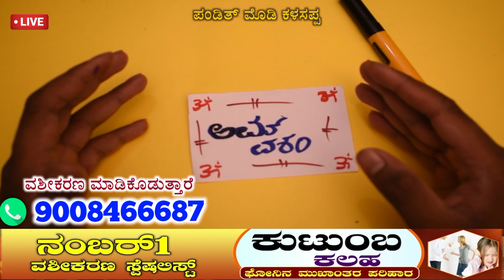2 ಶಬ್ದವನ್ನು ಹಾಳೆ ಮೇಲೆ ಬರೆದು ಒಮ್ಮೆ ಹೇಳಿದರೆ ಸಾಕು, ಅವಳು ನಿಮ್ಮ ಹತ್ತಿರ ಮಾಡಲು ಓಡಿಬರುತ್ತಾಳೆ...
ಶಕ್ತಿಶಾಲಿ ವಶೀಕರಣ 2 ಶಬ್ದ..
Two words for Vashikaran